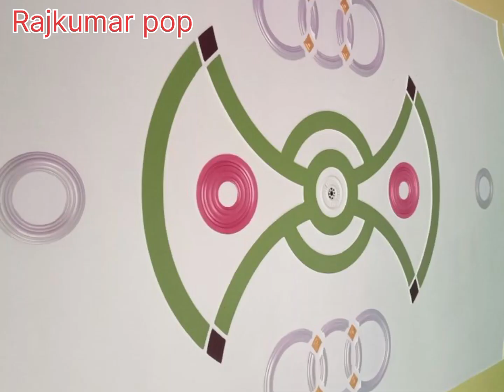pop design photo gallery simple 2023||प्लस माइनस पीओपी डिजाइन फोटो गैलरी 😍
plus mainus pop design
mains plus pop design photo
plus mainus pop ki new design
plus mainus pop design 2023
plus mainus pop design for bedroom